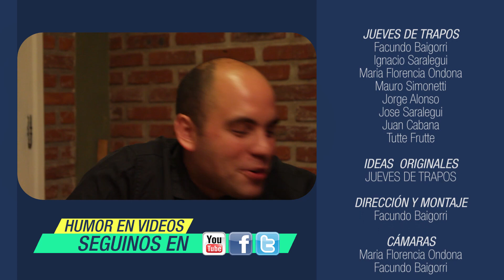JDT- (T5 EP06) MARIO / ESTRELLA / GUIDO / TESTAMENTO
SOMOS JUEVES DE TRAPOS.
HACEMOS HUMOR BIZARRO Y ABSURDO.
NUESTRO OBJETIVO ES LLEGAR A QUE NOS CONOZCAN 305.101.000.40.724,456773 PERSONAS...